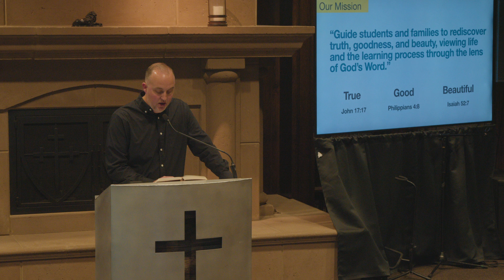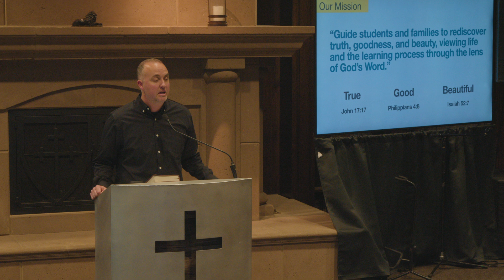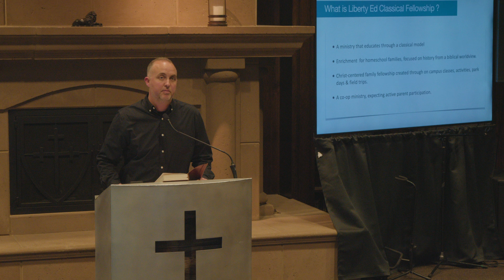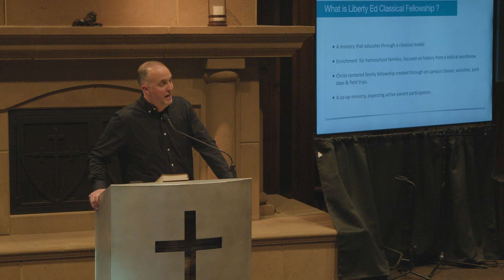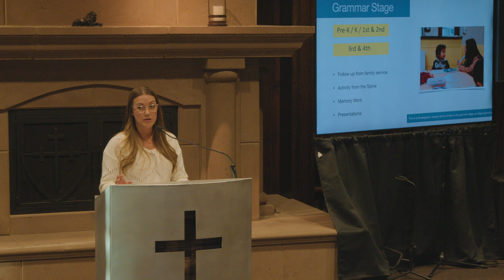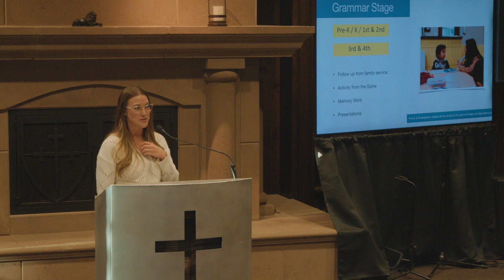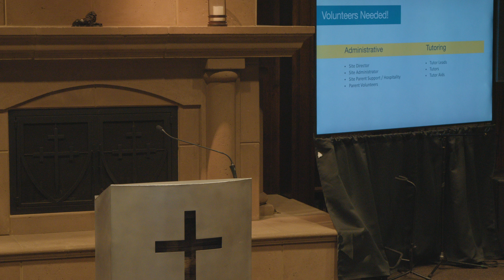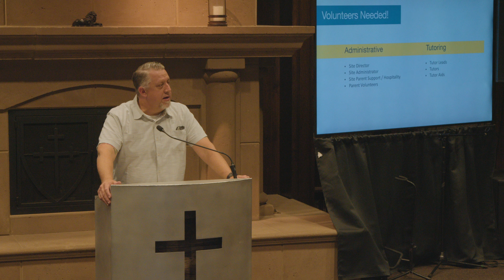Valor Academy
We are on the verge of completing the first year of our new home school partnership with Calvary Chapel Chino Hills' Liberty Education Classical Fellowship called "Valor Academy", that gives kids from Pre-k to 8th grade an opportunity to partake in a Biblically-based educational curriculum.

This was an informational meeting at Far Reaching Ministries to discuss the 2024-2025 school year. Representatives from Valor Academy and Liberty Ed were on hand to provide all the details of the program, and a Q+A at the end.